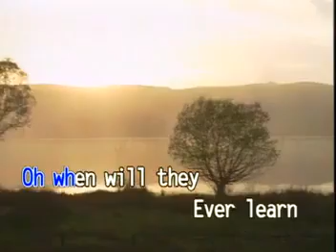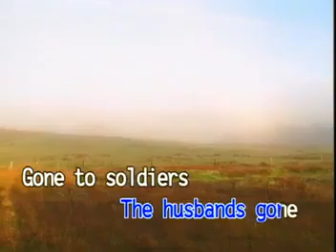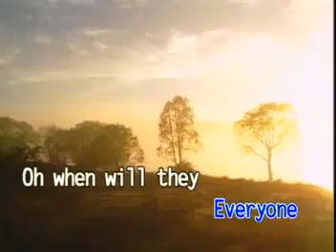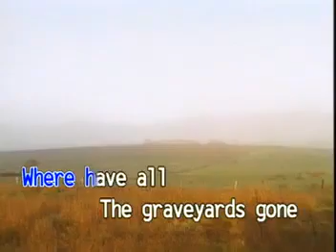13. The Brothers Four - Where Have All The Flowers Gone [Dynasty]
VCD Title: Songs as Popularized by The Four Aces and Brothers Four